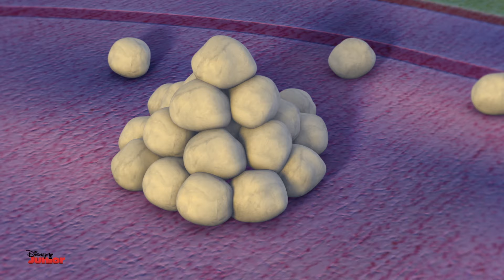Docteur La Peluche - Un professeur plat comme une crêpe !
Découvrez les premières minutes de l'épisode "Un professeur plat comme une crêpe !" de Docteur La Peluche !